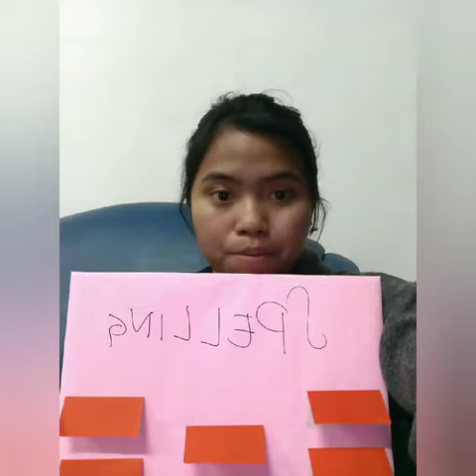Grammar Game - Spelling